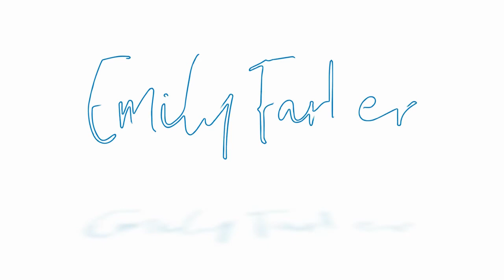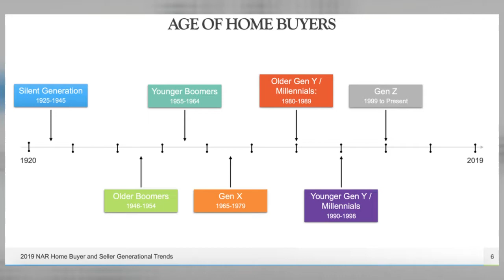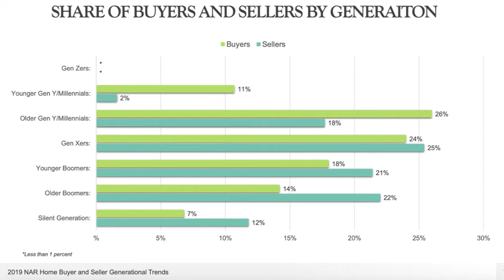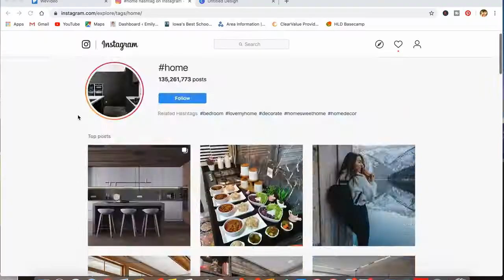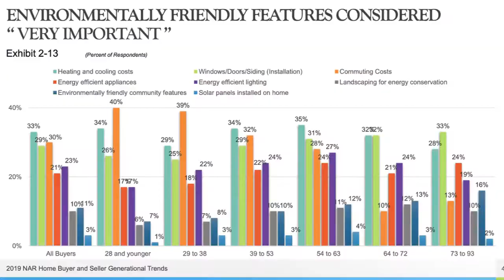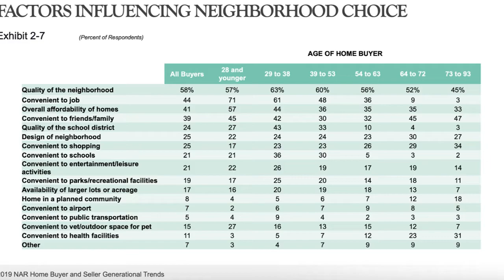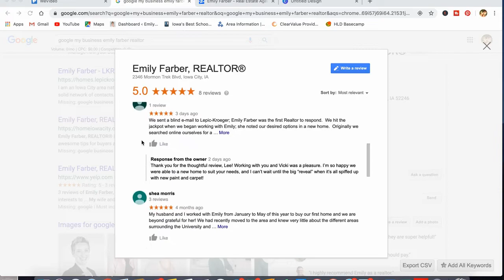Real Estate Trends 2020 -- Millennial Buyers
Real Estate Trends -- Millennial Buyers. If you're selling your home in the near future, it's important that you understand who your likely buyer may be. This is the first video in a series about trends in real estate to help you, the seller! Find out why millennial buyers are a force in the market, what makes then tick, and how to make your property appealing to somebody with millennial tastes. For even MORE detailed tips and tricks for selling your home, download my free Sellers Guide

Thinking about buying or selling real estate in the greater Iowa City area? New to the area? I can help!